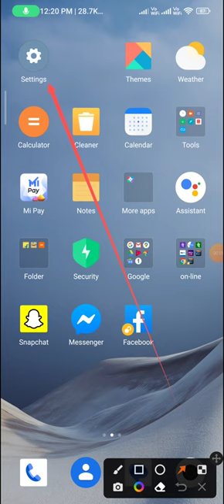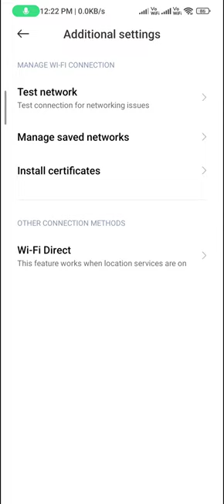How to check the Wi Fi speed in redmi note 12